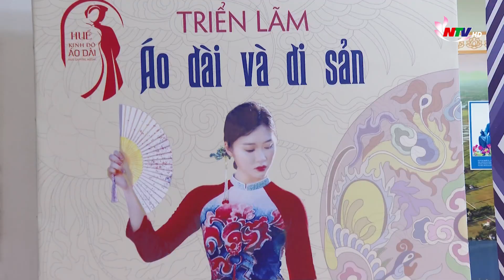Trưng bày chuyên đề “Phú Thọ - Nghệ An, Kết nối miền Di sản”